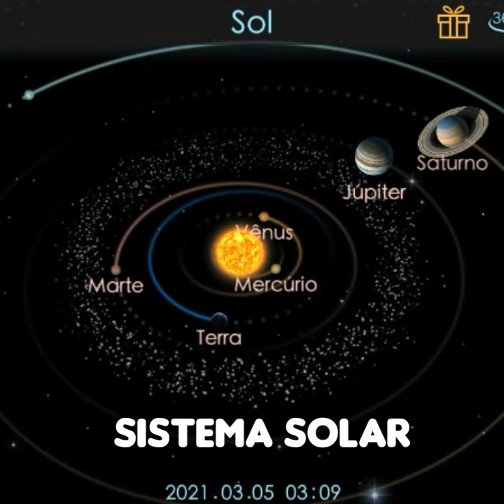Gratidão🙏6 Mil inscritos 15/08/2020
Gratidão🙏6 Mil inscritos
15/08/2020